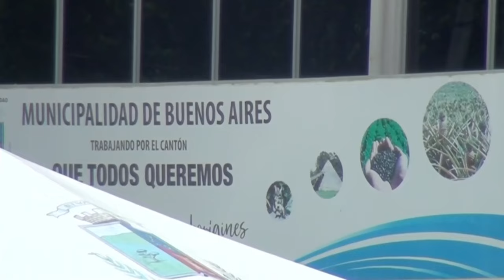Realizan un mapeo de las personas en abandono o situación de calle en Buenos Aires